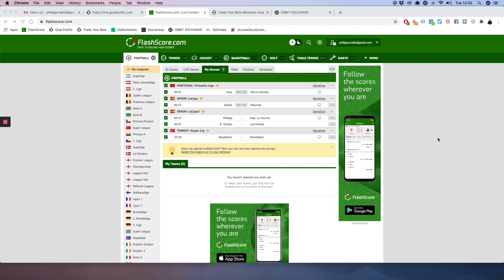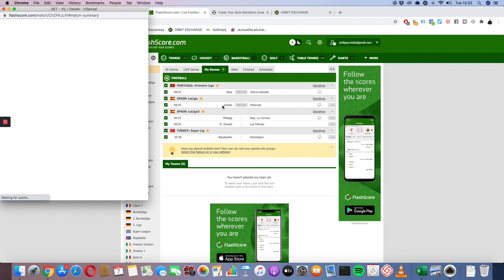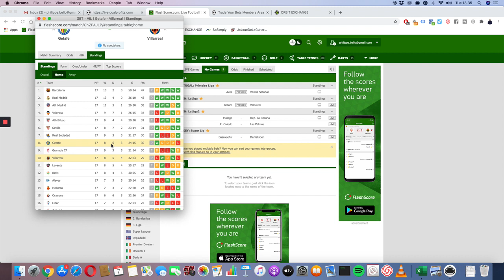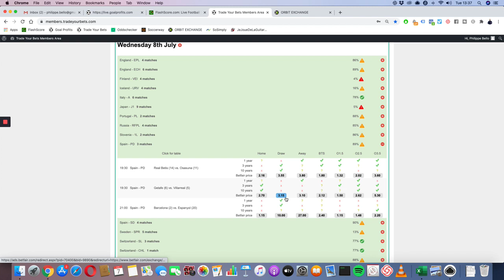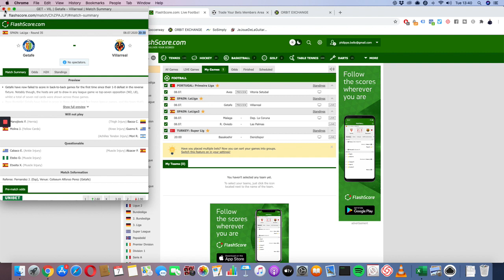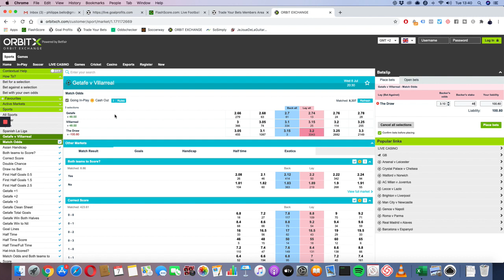Mon pronostic LIGA - Getafe vs Villarreal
Dans cette vidéo, je vous dévoile le pari que je vais placer en LIGA espagnole dans le match Getafe vs Villarreal.

BONUS

QUI SUIS-JE ?

ME CONTACTER